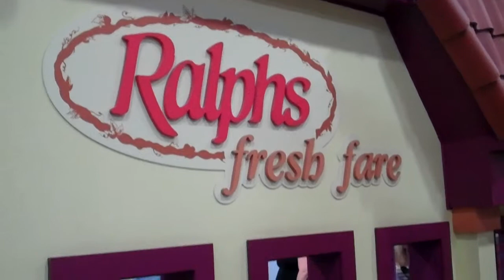California June 2014